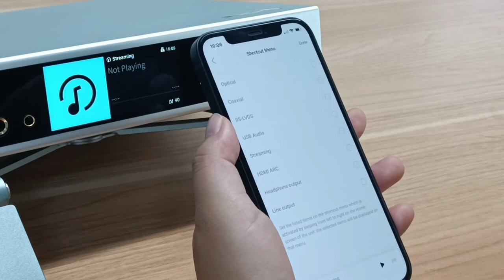[2nd Gen element Music Streamer] HOW TO configure the shortcut menu of the device